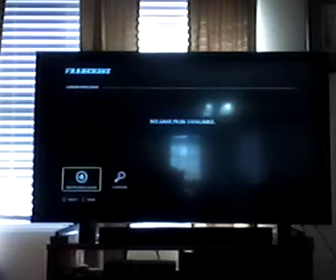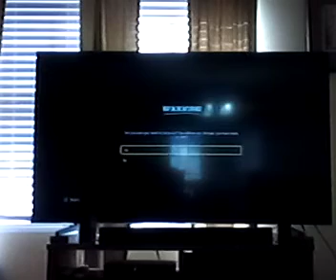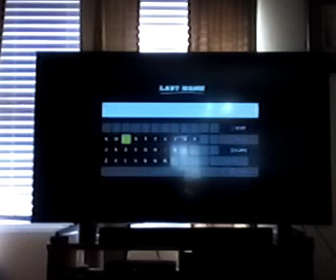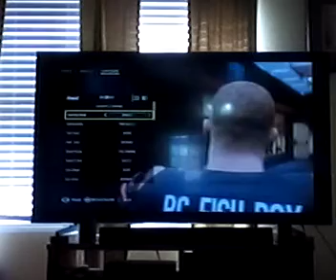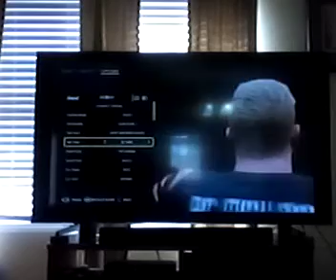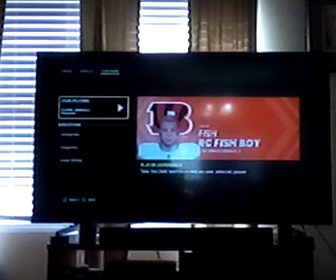madden 22 series